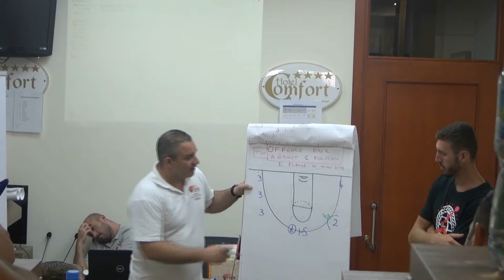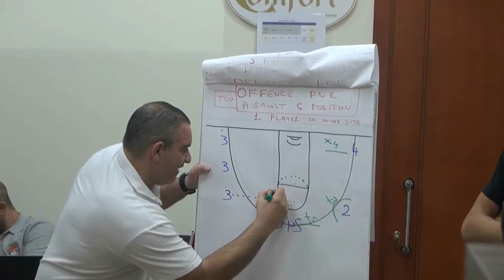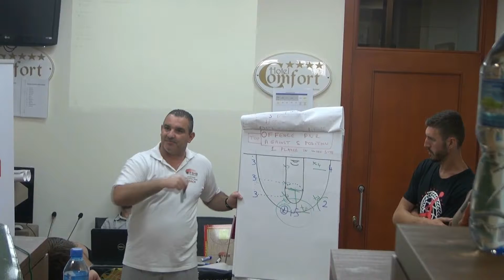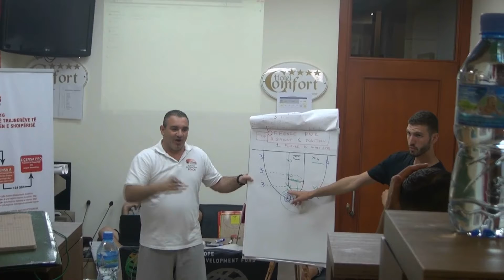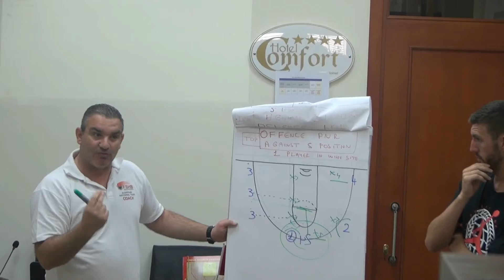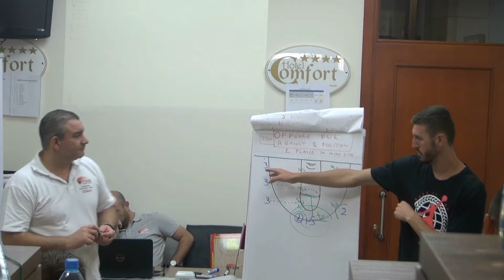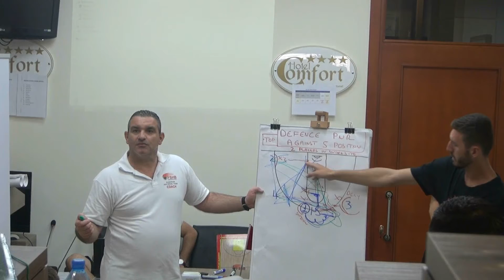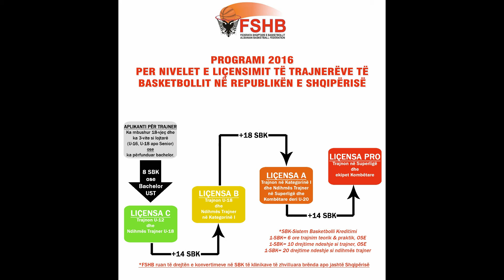Defense against Pick'n Roll on the top with 1 player on week side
Antonis Constantinides - Coach Clinic - Albania - Tirane - July 2017 - Defense against PNR on the top with 1 player on week side